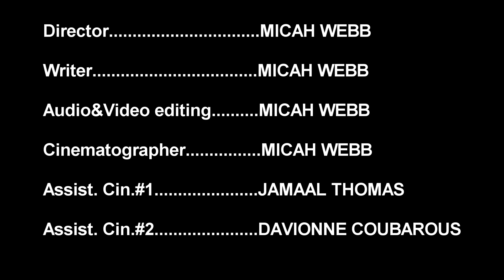Persuaded (Malinda )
Houston Acting Group- 2016
Older acting video. Decided to upload it